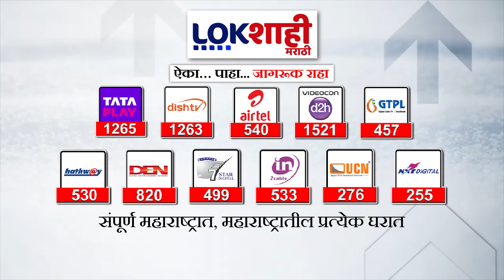Sanjay Raut: 'विरोधकांना शत्रू समजण्यापेक्षा देशाच्या शत्रूकडे लक्ष द्यावं'राऊतांचा शाहांवर हल्लाबोल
sanjay raut
sanjay raut aap ki adalat
sanjay raut live today
sanjay raut comedy video
sanjay raut on ram mandir
sanjay raut on navneet rana
sanjay raut speech
sanjay raut dance